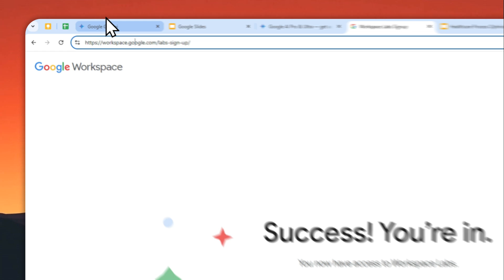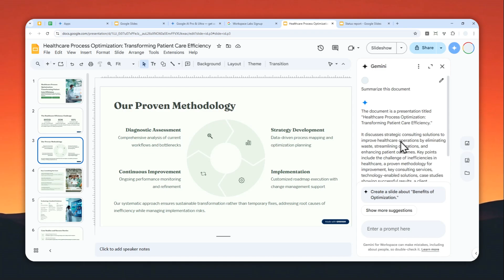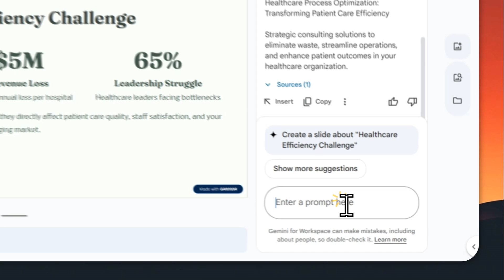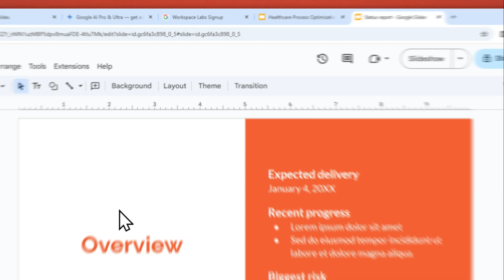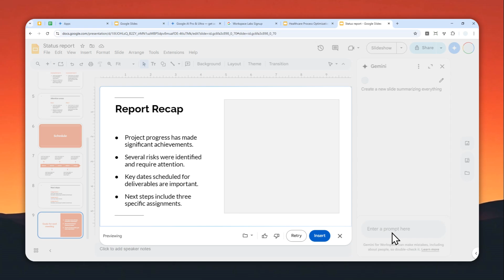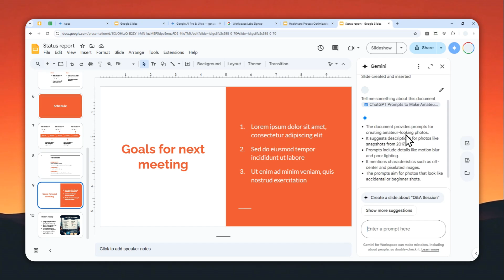How to Use Gemini AI on Google Slides - 5 Cool Things You Can Do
👉  In this video, I will show you how to use Gemini AI in Google Slides to summarize documents, rewrite text, create images, generate new slides, and reference other files—making your presentations smarter, faster, and more creative with Google Slides AI, Gemini for presentations, and AI-powered slide tools.